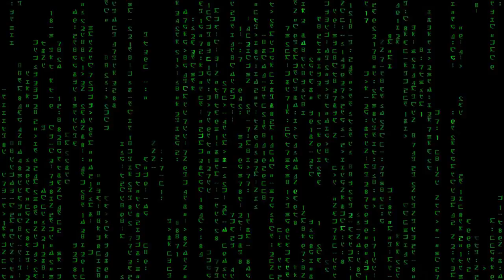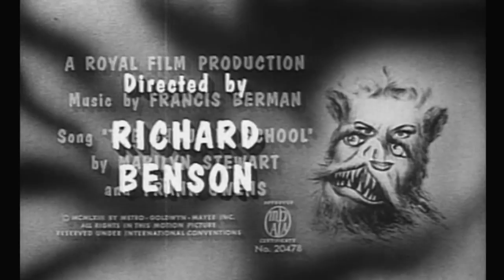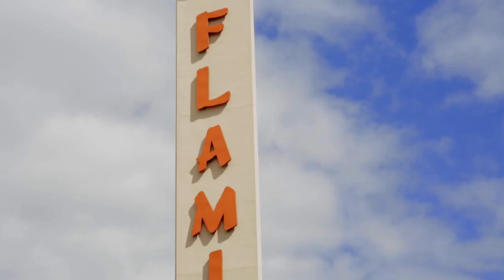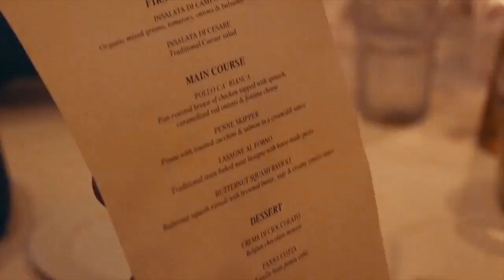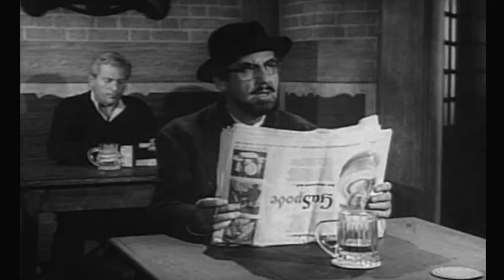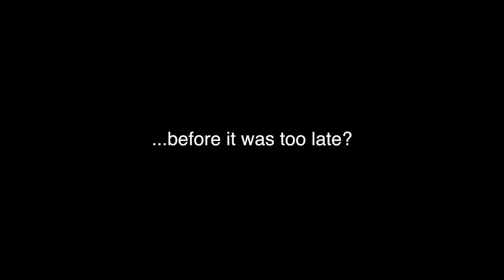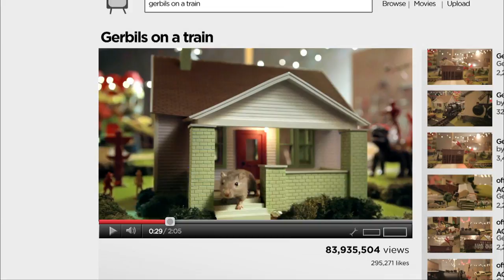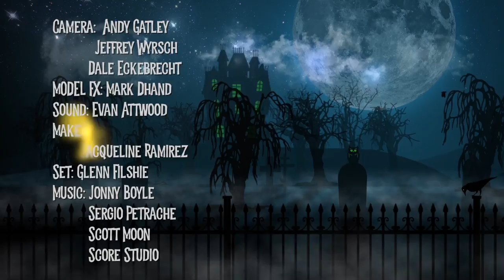Phil Kim & Werewolf In A Girl’s Dormitory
A retired rock star hosts horror films in his haunted mansion. Guest: Famous Monsters publisher Phil Kim. Movie: Werewolf In A Girl’s Dormitory.

60-41